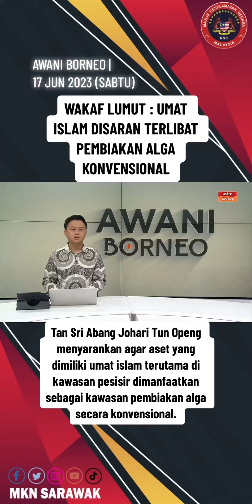WAKAF LUMUT : UMAT ISLAM DISARAN TERLIBAT PEMBIAKAN ALGA KONVENSIONAL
Tan Sri Abang Johari Tun Openg menyarankan agar aset yang dimiliki umat islam terutama di kawasan pesisir dimanfaatkan sebagai kawasan pembiakan alga secara konvensional.

Sumber : @🇲🇾Astro AWANI🇲🇾